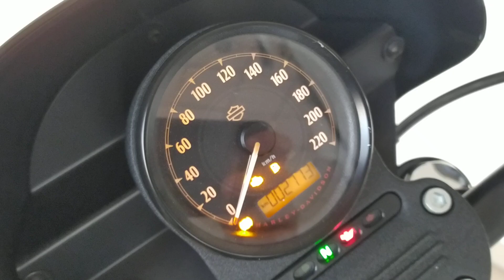HARLEY DAVIDSON IRON 1200 de ocasión